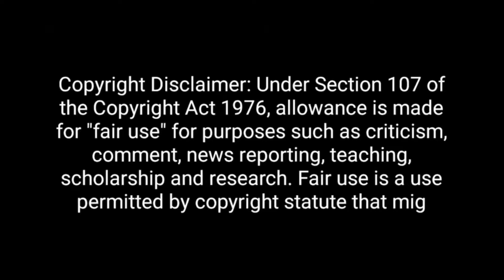Kishore Tiwari🔥Epic Destroys Godi Media & Pm Modi 🤣 || Godi Media Roast || Godi Media Insult